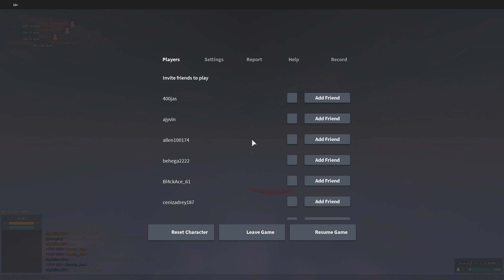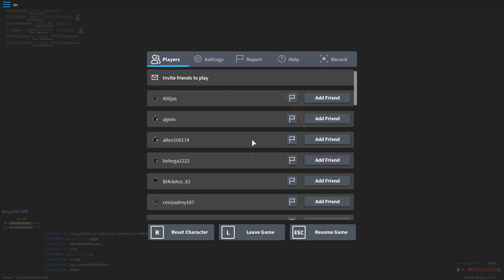Roblox : Phantom Forces Việt Nam | P90 MẠNH VKL